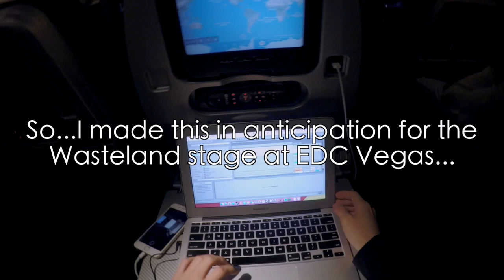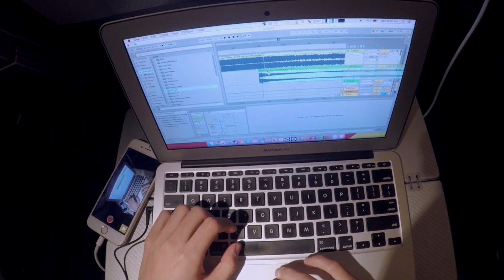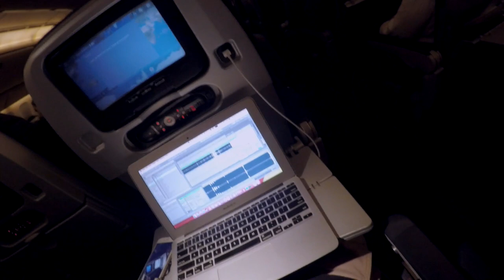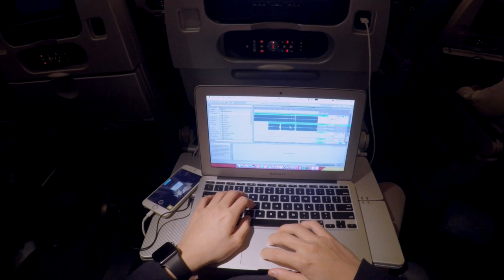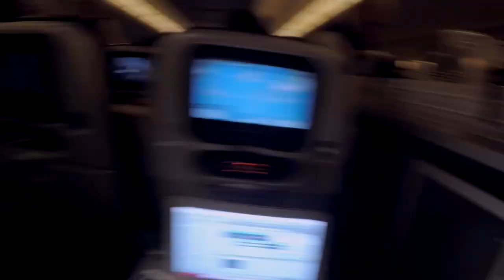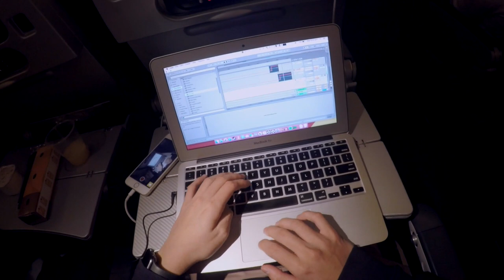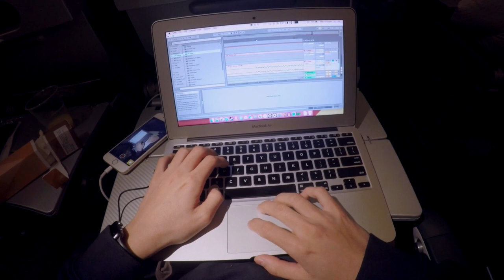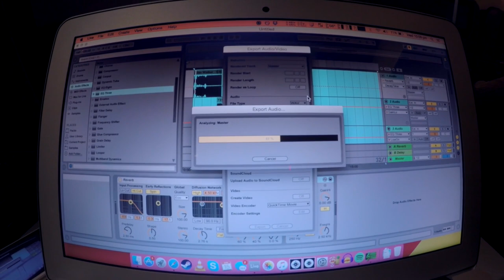DJ Ravine's in flight EDC Vegas 2016 pre-party mix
My current DJ setup, streaming gear and recommendations AND THE PARTY IS ALREADY OVER RIP
TRACKLIST
1. Alan Walker - Faded (Da Tweekaz Remix)
2. D-Block and S-te-Fan - Higher
3. Code Black & Wasted Penguinz ft. Insali - End Like This
4. Wiwek - Riot (Yellow Claw & LNY TNZ Remix)
5. Gammer - Red Drink Foam Party (150 Mix)
6. Da Tweekaz - Hewwego (Darren Styles Remix)
7. Darren Styles - It's Like That
8. Darren Styles & Da Tweekaz - Heroes (170 Mix)